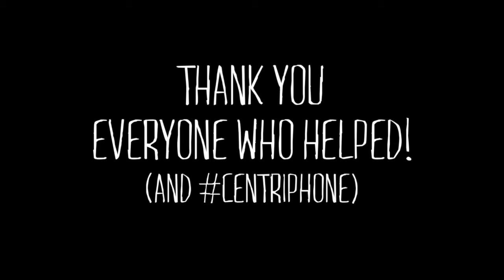Sights of seal research fieldwork using the CENTRIPHONE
This covers part 1 of my autumn research fieldwork on long-nosed fur seals at Cape Gantheaume, Kangaroo Island, South Australia.

Thanks volunteers and everyone else who helped along the way.

longnosedfurseals on IG.

Change your life. Go high carb plant-based:
The Food Revolution by John Robbins
Dr. Neal Barnard’s Program for Reversing Diabetes by Dr. Neal Bernard